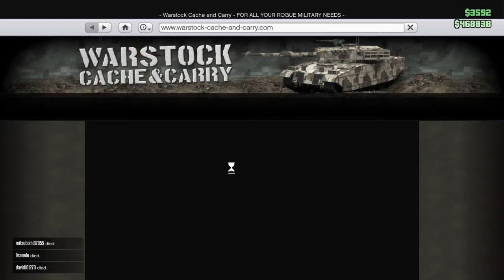How to Get DELUXO for FREE in gta online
How to Get DELUXO for FREE in gta 5 online